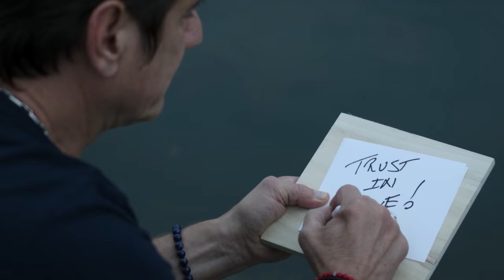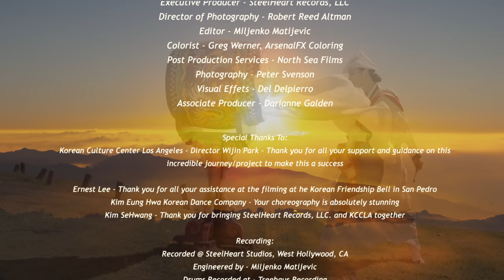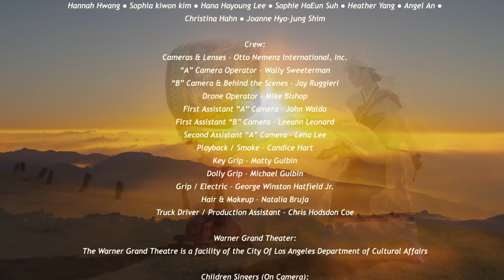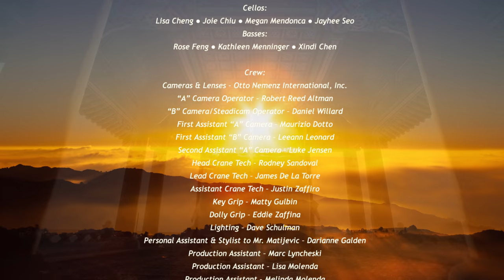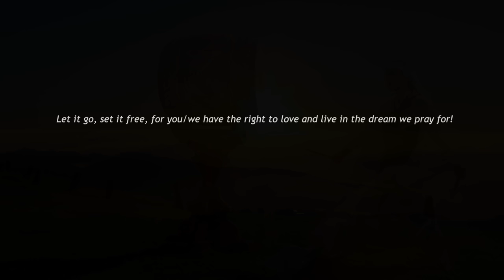TRUST IN LOVE (Official Video - Korean Version) STEELHEART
“Trust in Love”
A SteelHeart Records Production

Director - Miljenko Matijevic
Producer - Miljenko Matijevic
Executive Producer - SteelHeart Records, LLC
Director of Photography - Robert Reed Altman
Editor - Miljenko Matijevic
Colorist - Greg Werner, ArsenalFX Coloring
Post Production Services - North Sea Films
Photography - Peter Svenson
Visual Effets - Del Delpierro
Associate Producer - Darianne Galden

Special Thanks To:
Korean Culture Center Los Angeles - Director Wijin Park - Thank you for all your support and guidance on this incredible journey/project to make this a success

Ernest Lee - Thank you for all your assistance at the filming at he Korean Friendship Bell in San Pedro
Kim Eung Hwa Korean Dance Company - Your choreography is absolutely stunning
Kim SeHwang - Thank you for bringing SteelHeart Records, LLC. and KCCLA together

Recording:
Recorded @ SteelHeart Studios, West Hollywood, CA
Engineered by - Miljenko Matijevic
Drums Recorded at - Treehaus Recording
Drums Engineer - Dusty Schaller & Justin Mariano
Strings - Paramount Studios, Hollywood, CA
FAME’S Skopje Studio
Mixed by – Tim Palmer
Mastering - James Bacon

Musicians on Track:
Vocals - Miljenko Matijevic
Piano - Miljenko Matijevic
Lead & Rhythm Guitar - Kim SeHwang
Rhythm Guitar – Joe Pessia
Keyboard  Bass – Ed Roth
Drums – Randy Cooke

Orchestration:
Orchestrated by - Glen Gabriel
Copyist - Tristan Noon